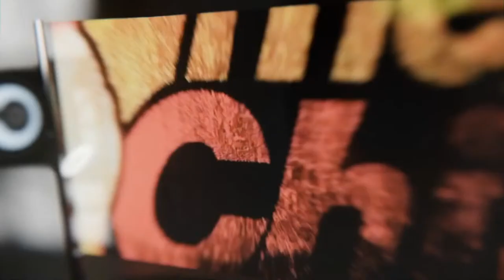The Up's & Down's When Breeding Amazon Basin Emerald Tree Boas | All In The Tree Tuesday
Trap Talk Reptile Podcast Ep. 457 All In The Tree Tuesday's w/ Alan Of Amazing Basins